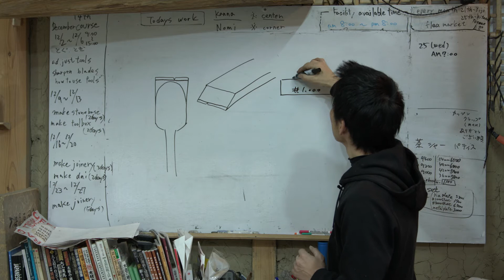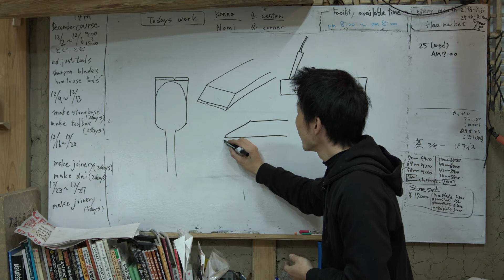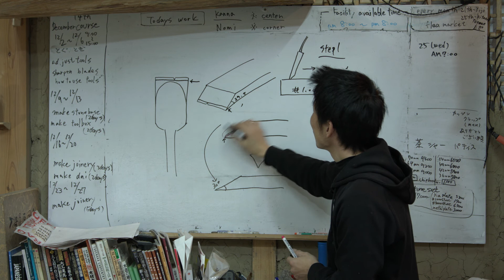FAQ：How to fix a chipped blade. 欠けた刃の直し方